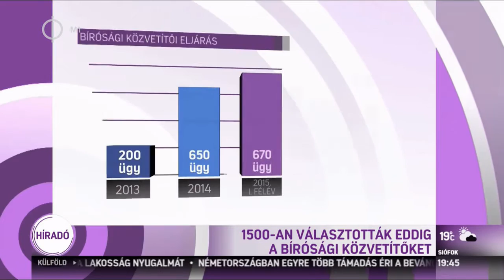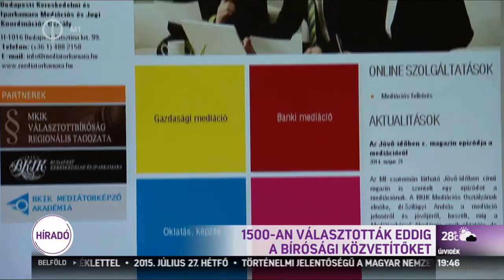S. Toth Marta @ M1 TV Hírado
Beszélgetés a mediációról az M1 esti Híradójában.
Talking about Mediation during the evening News program at M1 TV (Hungarian National TV Station)

S. Toth Marta - JóLétMentor, Coach, NLP Trainer, Trainer of Personal Development Programs